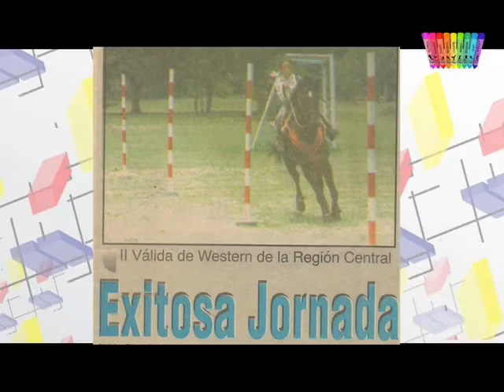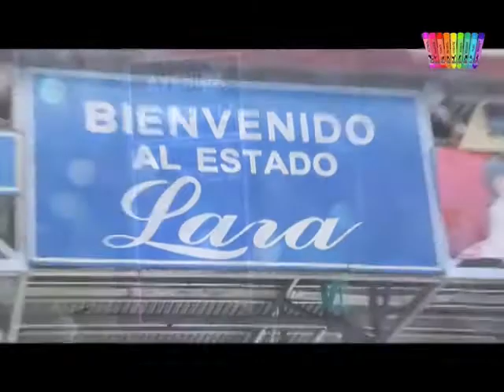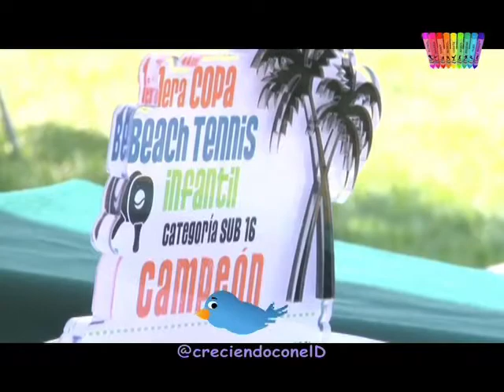TENIS PLAYA… Patty Diaz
Programa especial dedicado a la raqueta #1 de Tenis Playa en Venezuela Patricia Patty Diaz desde su natal Barquisimeto